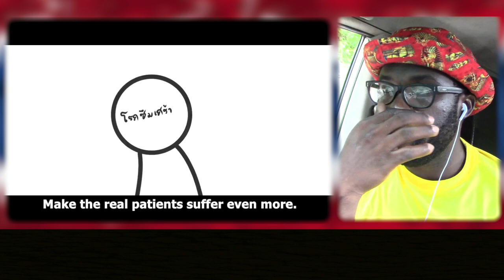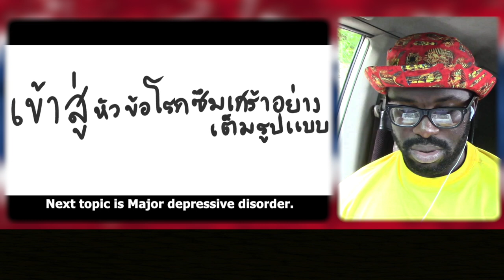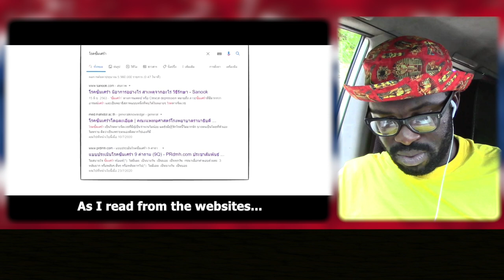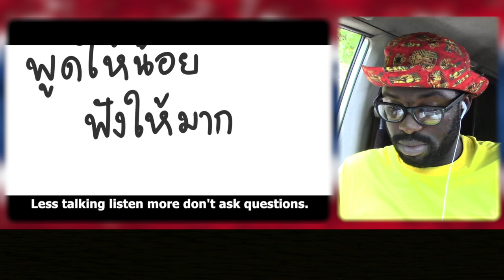โรคซึมเศร้า || Depression || Afterverse || Reaction || Junosuede Official